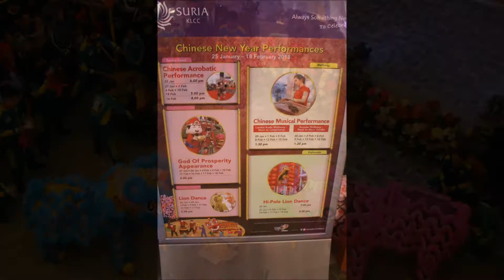KLCC Suria Chinese New Year Decorations + Events